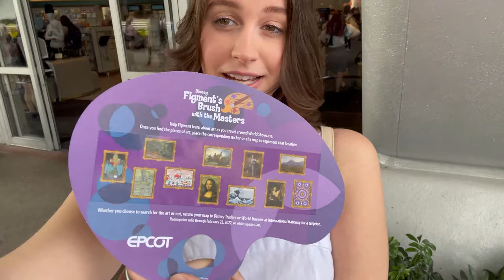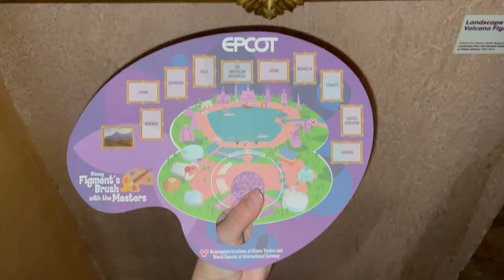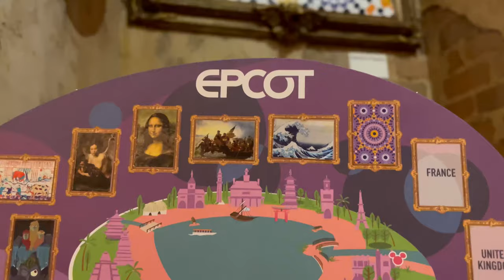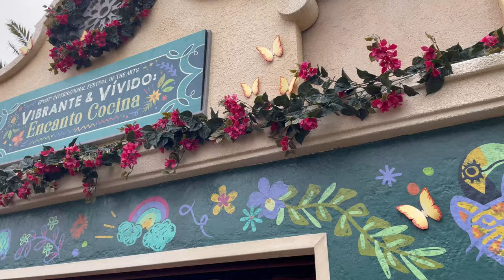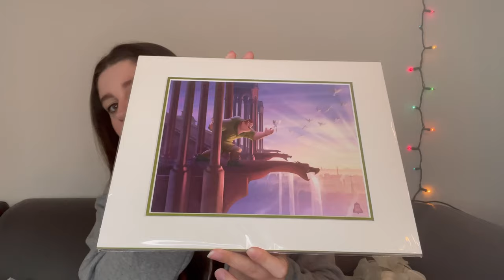First Day at EPCOT's International Festival of the Arts! | Disney College Program Fall 2021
My first day at EPCOT's International Festival of the Arts this season! Arielle and Adam Jacobs perform, we go on Figment's Brush with the Masters Scavenger Hunt, paint a mural, try the new foods, buy some art, and more!

To see more of my DCP follow along on my Instagram @laurenn.rosee